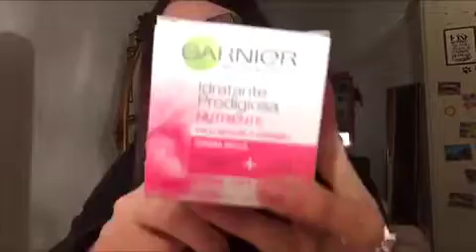REVIEW GARNIER - CREMA E ACQUA MICELLARE | Aky 🐼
NUOVA RUBRICA • RECENSIONI •